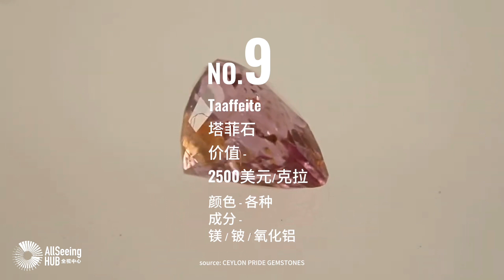世界上最昂贵的矿物 / Most Expensive Minerals（上）地球/地质/价值/宝石/珠宝/自然/天然/拍卖/收藏/投资/珍贵/耳环/项链/耳钉/戒指/手链/Taaffeite/塔菲石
【世界上最昂贵的矿物 / Most Expensive Minerals】

9 - Taaffeite / 塔菲石 / 价值 - 2500美元/克拉
颜色 - 各种 / 成分 - 镁 / 铍 / 氧化铝

8 - Alexandrite / 亚历山大石 / 价值 - 12000美元/克拉
颜色 - 红色 / 紫色 / 蓝色 / 成分 - 金绿玉

7 - Serendibite / 蓝硅硼钙石 / 价值 - 18000美元/克拉
颜色 - 银色 / 黑色 / 成分 - 链硅酸盐

6 - Grandidierite / 硅硼镁铝石 / 价值 - 20000美元/克拉
颜色 - 蓝绿色 / 成分 - 岛状硅酸盐

5 - Painite / 硅硼钙铝石 / 价值 - 55000美元/克拉
颜色 - 红色 / 成分 - 钙 / 锆 / 铝 / 硼 / 氧

4 - Emerald / 祖母绿 / 价值 - 100000美元/克拉
颜色 - 绿色 / 成分 - 水苍玉

3 - Sapphire / 蓝宝石 / 价值 - 100000美元+/克拉
颜色 - 蓝色 / 绿色 / 成分 - 刚玉

2 - Diamond / 钻石 / 价值 - 2500-100万美元/克拉
颜色 - 各种 / 成分 - 碳

1 - Jadeite / 翡翠 / 价值 - 300万美元/克拉
颜色 - 各种 / 成分 - 辉石